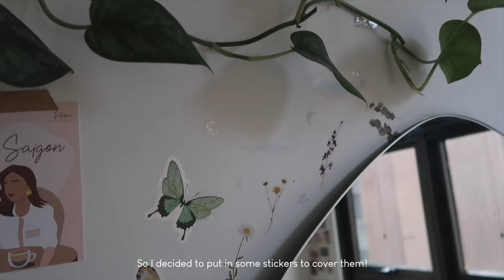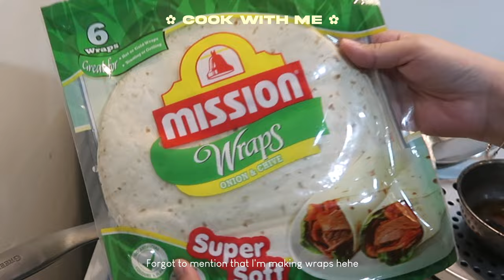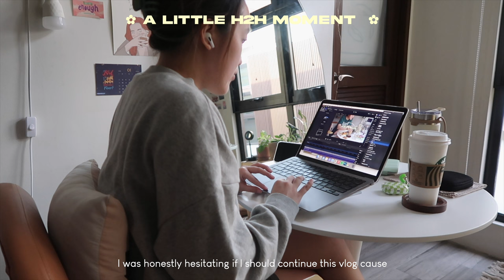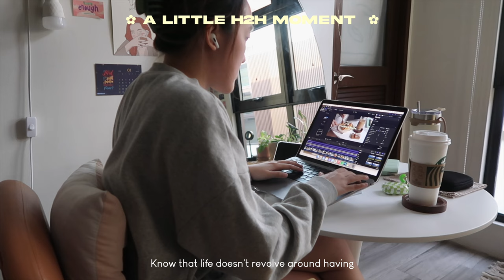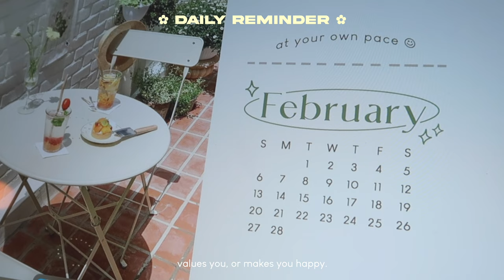vlog ☺︎︎ better habits, cooking at home, coffee dates, & getting a haircut! (Cocoy Diaries)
Hello, you lovely human being! As always, thank you for being here! I initially have zero direction whatsoever with this vlog and I just felt like what I’m sharing is pretty much the same. My life is pretty chill and typical and I don’t want you to feel bored. But I realized that life will always have its quiet and mundane days, and that’s pretty okay! I hope you still enjoy this vlog? pretty please!  ~ ☺︎︎ [tap for more] 💌

→ Be part of the COYmunity! 🧚🏼‍♀️
✿ Podcast on Spotify - Cocoy Diaries

0:28 › Dried Flowers Stickers
0:28 › Clouds stickers
0:28 › Butterfly stickers
3:05 › Siracha Mayo
4:10 › Lemongrass Chicken
7:27 › The Five People You Meet in Heaven by Mitch Albom
10:32 › Perfect Diary X Sanrio MagicStay Loose Powder
11:03 › BYS Berries Eyeshadow Palette
14:25 › Sunset lamp

camera / canon g7x mark ii / sony a6400 / canon vixia mini

nickname is Cocoy
’94 baby
i’m Filipino-Chinese

day in a life philippines, days in my life vlog, days in my life silent vlog ph, healing vlog, silent vlog, day in a life ph, aesthetic vlog, aesthetic edits, aesthetic edit audios, vlogger philippines, room updates, cocoy diaries, content creator philippines, a day in my life vlog, chill vlog philippines, weekly vlog aesthetic, weekly vlog 2021, day in the life of a homebody, home vlog ph shopee finds, life at home, home vlog

0:00 - Quiet mornings
1:45 - Cook with me
4:43 - Moving things around AGAIN
5:15 - H2h moment
6:36 - Better habits
7:47 - Let’s chat!
12:53 - Coffee date
13:27 - Getting a trim
14:15 - Daily reminder